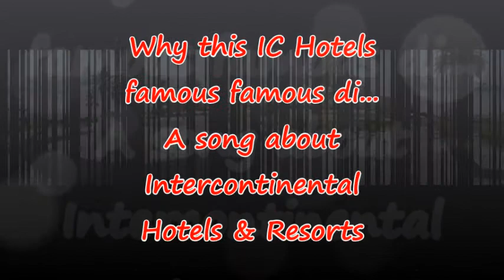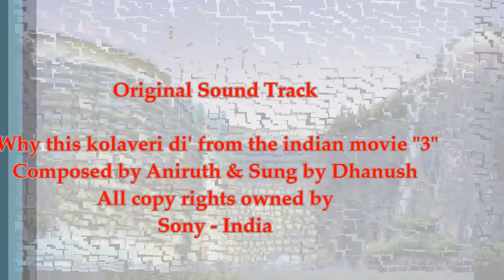InterContinental Hotel Song - Why This IC Hotel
Why this Kolaveri di song, till now 82.9 million YOUTUBE viewers smashed around the Globe.

Now the new dimension of the same song ‘Why this IC Hotel famous famous di’.

A SONG ABOUT INTERCONTINENTAL HOTELS & RESORTS